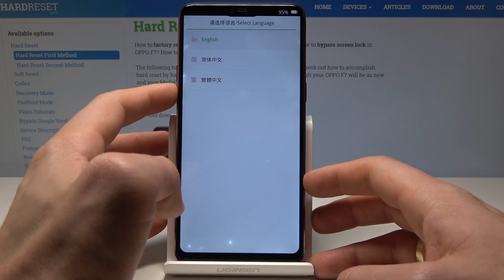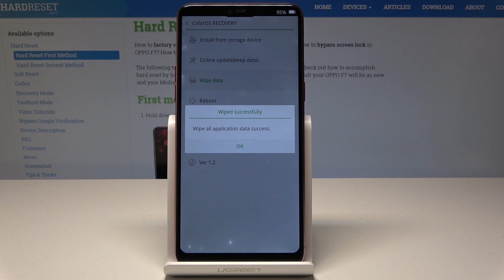How to Wipe Data in OPPO F7 - Restore Defaults / Factory Reset by Recovery Mode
In this video, you can check out how to easily delete all data in OPPO F7. Let's find out how to erase all personal data. This operation will keep SMS, Contacts and Photos. You can't restore this operation. You should know that all of your application data will be reset.

How to wipe data in OPPO F7? How to restore defaults in OPPO F7? How to hard reset OPPO F7? How to factory reset OPPO F7? How to erase all data in OPPO F7? How to delete data in OPPO F7?